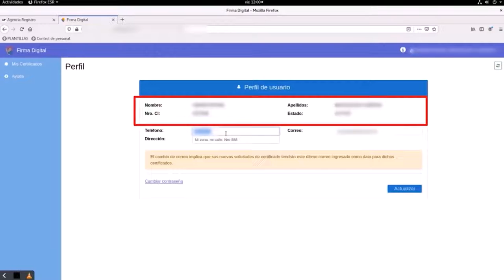ACTUALIZACIÓN DE DATOS - FIRMA DIGITAL ADSIB